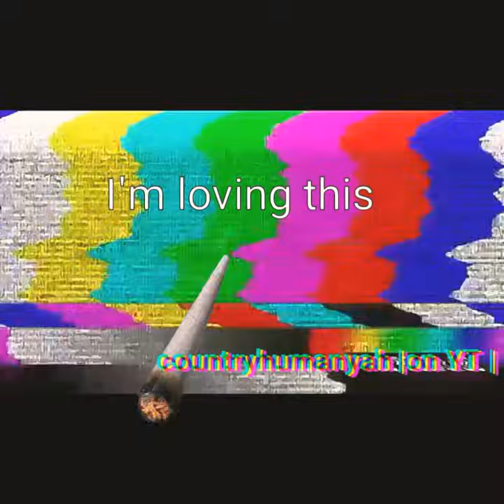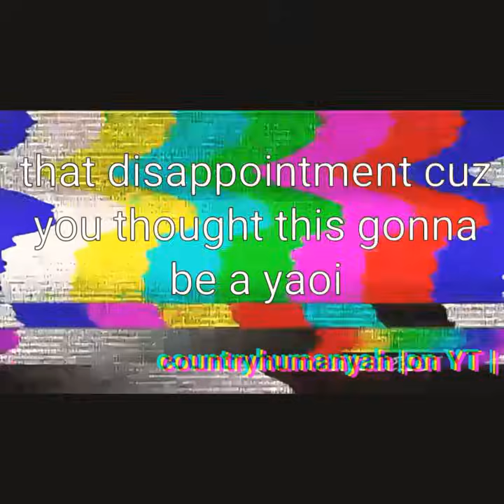☭Countryhumans comic dub#17☭ft.America, Russia, Canada,new Zealand, Australia, UK, Netherlands,etc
UwU
The playlist of all the comic dubs☺